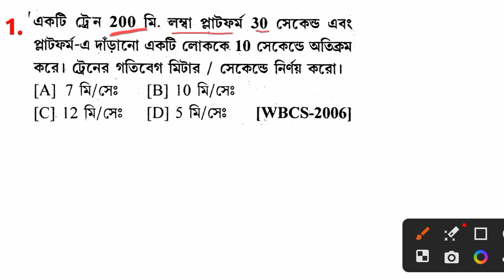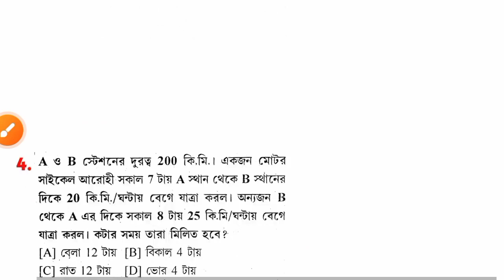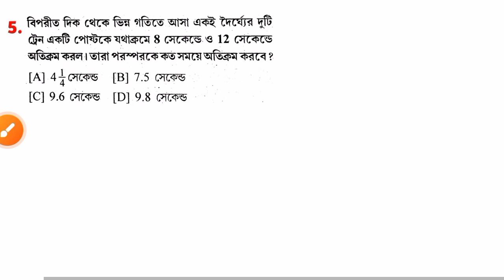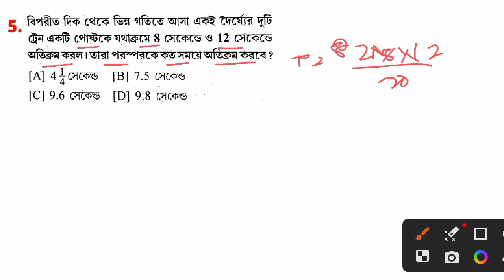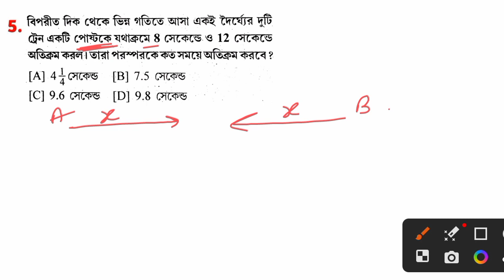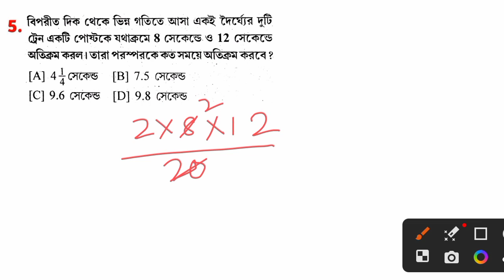রেলগাড়ীর অংক | ট্রেনের গতির অংক | math in bengali | Food SI | WBP | KP | train math | time & speed